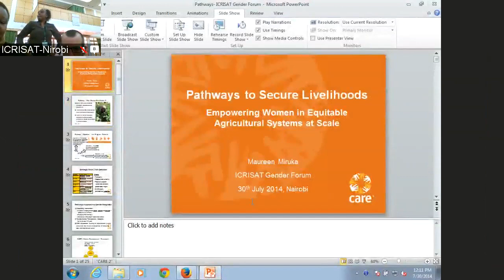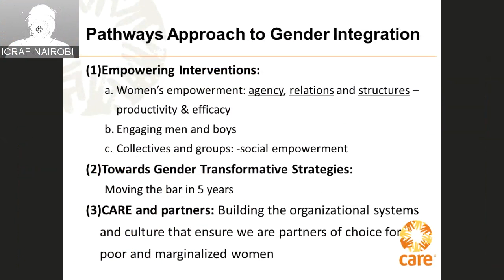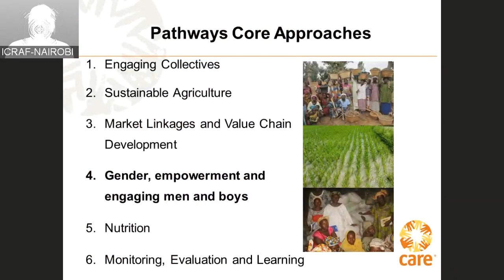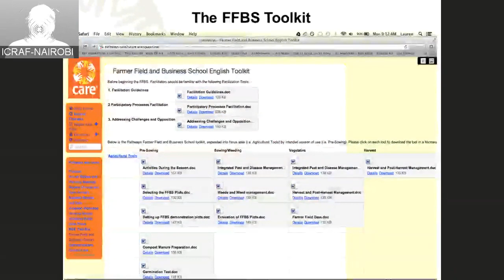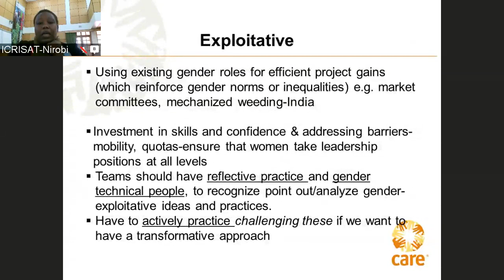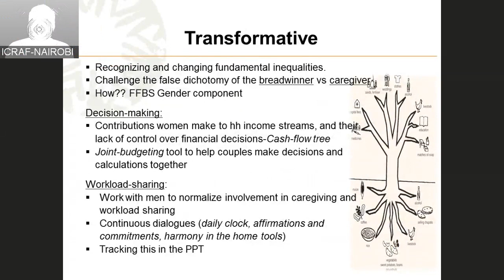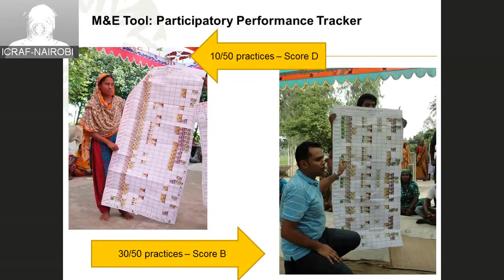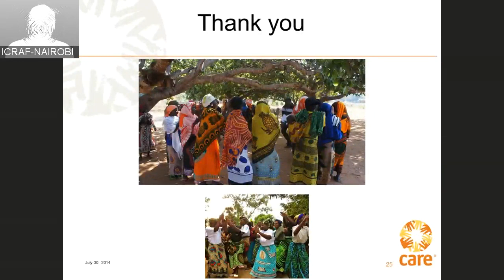Integration of Gender into Research and Development Programs: Lessons from the PATHWAYS Project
Speaker: Dr Maureen Miruka.

Date and Time:  July 30, from 1200hrs (East Africa Time).

Venue:  ICRAF Conference Hall in Nairobi on